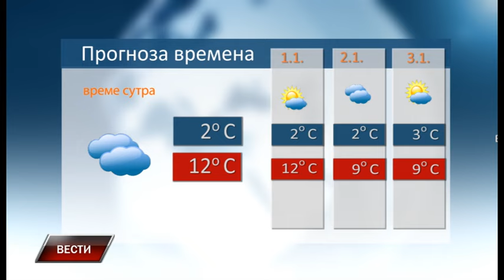Vesti 30 12 2023